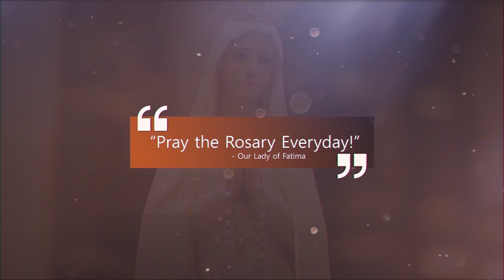The Sorrowful Mysteries of the Holy Rosary with Divine Mercy Chaplet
If you enjoyed this broadcast, please like and please share to any groups that you might in involved with on Facebook! prolife endinfanticide BornAlive.us @FrFrankPavone